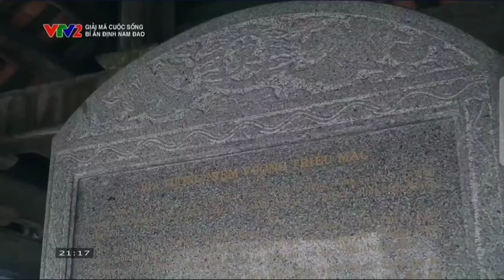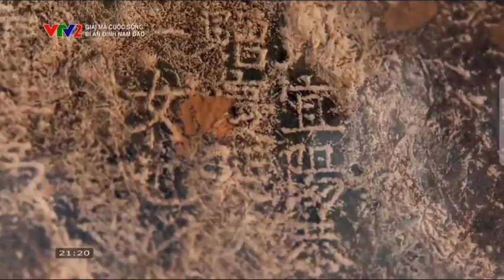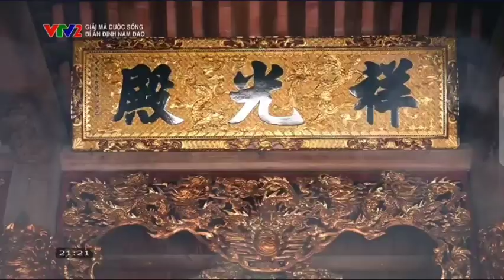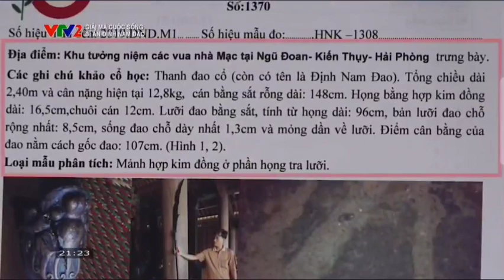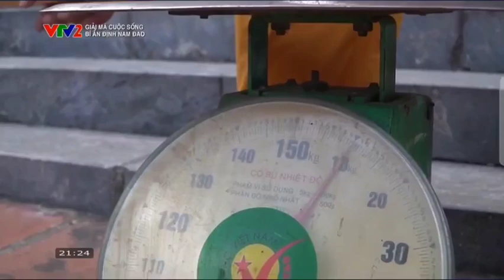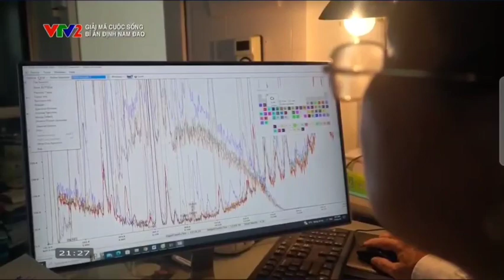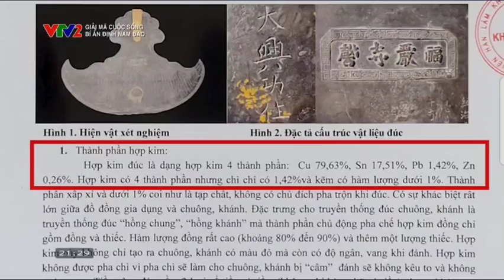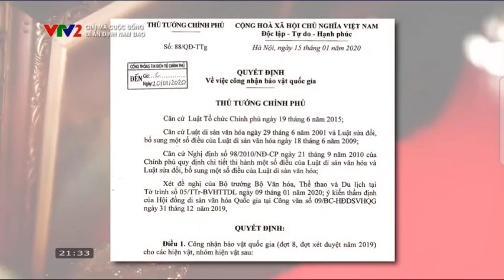Bí Ẩn Định Nam Đao của Mạc Thái Tổ - Mạc Đăng Dung.